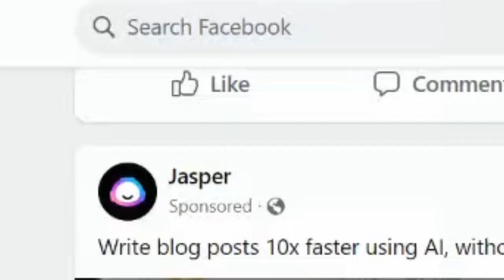How to use Best Friends to automatically prospect?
Description: In this video, I show you how to use Best Friends, the automated prospecting bot that allows you to easily find new potential customers on social networks. I will explain the different features of the tool as well as the steps to follow to carry out an effective prospecting campaign. Thanks to Best Friends, you will be able to save time in your search for prospects and focus on your main activity.